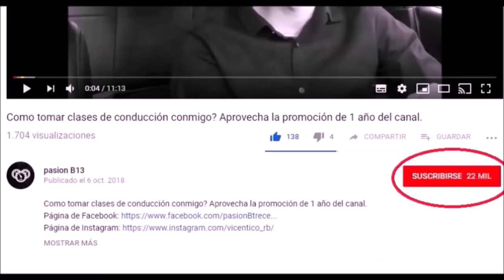Estacionamiento paralelo - COMO ESTACIONAR FÁCILMENTE??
APRENDE A ESTACIONAR en dos minutos. COMO ESTACIONAR EN PARALELO.